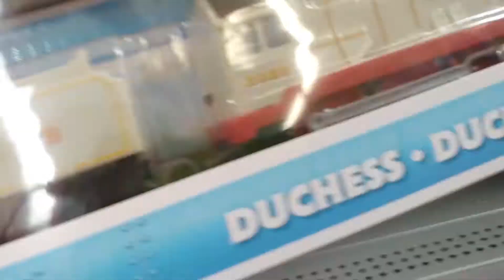There here at walmart